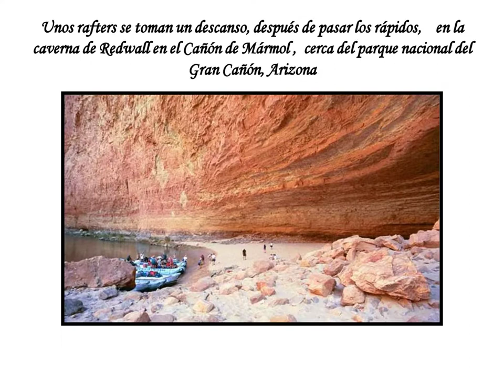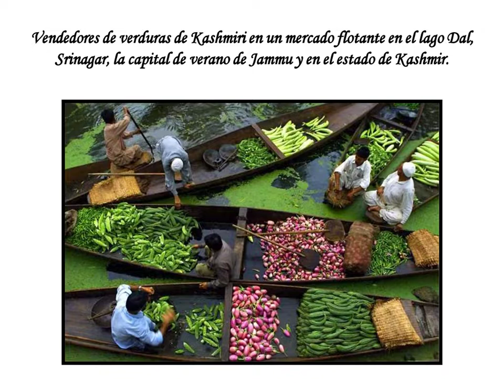Voyage et paysages en Parapentes